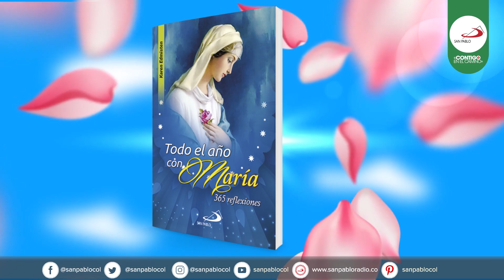Mayo - mes de María con San Pablo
Mayo mes de María

La editorial San Pablo presenta los recomendados y la novedad del mes, en esta ocasión se trata de una temática mariana, ya que es el mes de mayo dedicado a María. Es importante conocer de María no solo desde la parte cultural, tradicional y artística, sino de conocerla desde el Nuevo Testamento, allí nos muestran el perfil autentico de María, por esto la editorial San Pablo les presenta varios títulos donde pueden profundizar, orar, meditar, aprender de esta gran mujer que nos ha traído la Salvación.

Entre los títulos podemos encontrar:
Recomendado: Perlitas Marianas.
Novedad: La Reina de la paz nos enseña a orar con el corazón.
Recomendado: La Virgen María cada.
Recomendado: Las apariciones de la Virgen María.
Recomendado: Todo el año con María, 365 reflexiones.
Recomendado: Oraciones de la Virgen.